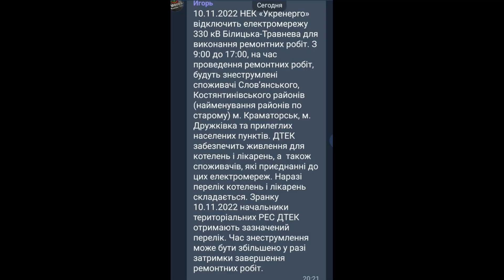Славянск. 10 ноября 2022 года. 9:00. Ждём "конца света". Газ есть!